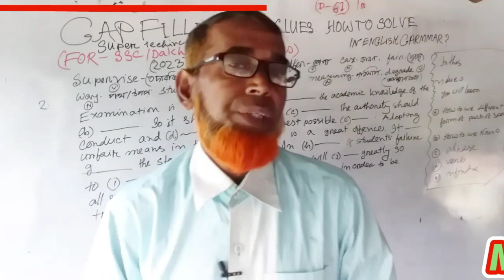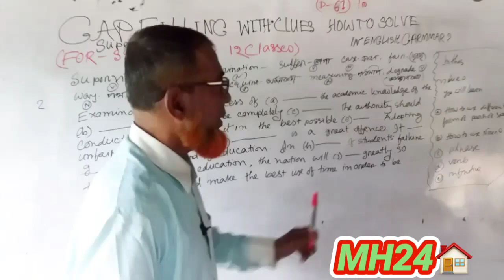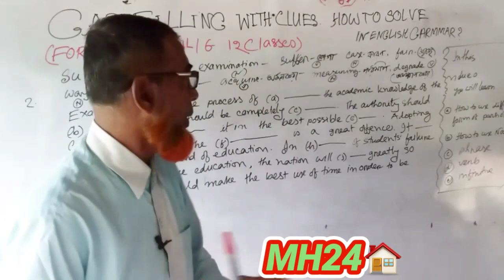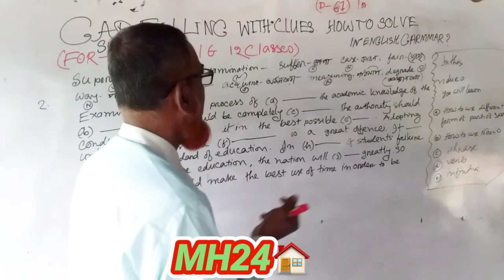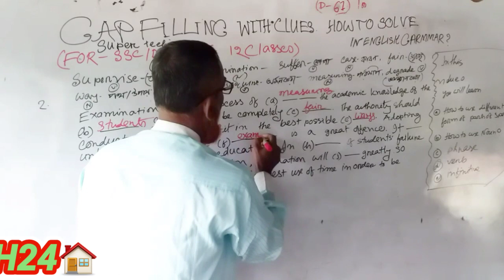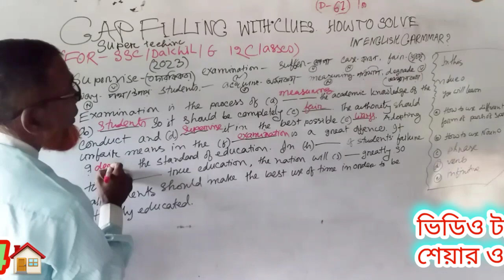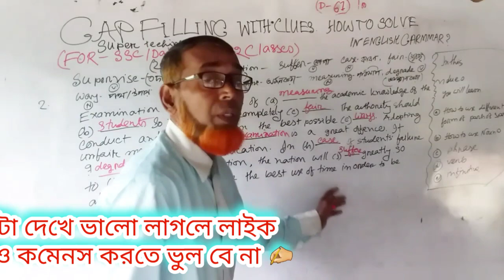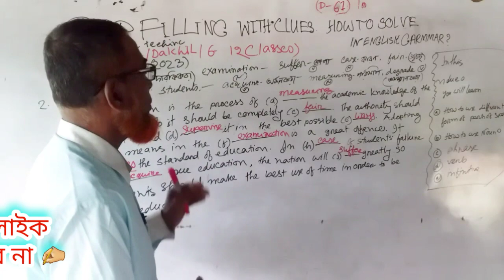Gap Filling Super Technic.How To Use.|জানতেClick Fast.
Gap Filling With Clues.  How To Use.||Master House 24||SSC,HSC.জানতেClick Fast.
Hi,do you want to learn gap filling super technic with clues and how to solve in english grammar or rules of using gap filling super tricks in bangla tutorial so easily from this video?  Here you wll be able to learn how to use  different forms of part of speech as noun, verb, phrase and how to use  infinitive in  the blanks for ssc Dakhil, 6-12classes. এ ভিডিও তে আলোচনা করা হয়েছে কিভাবেgap fillin useকরতে হয়  in english 1st paper @ 2nd paper for any competitive exams. যদি সম্পুর্ন ভিডিও দেখ তাহলে gap filling /fill in the blanks নিয়ে আর কোন ভয় থাকবে না   ১০০% granted. ভিডিও টা ভালো লাগলে লাইক শেয়ার ও কমেনস করতে ভুলবে না।  আর নিয়মিত ভিডিও পেতে চাইলে কি করা উচিত Think fast and watch quickly.

Tag✍️

Hi my dear lovely viewers, you can also visit our media links to get information by joining 👎

Grammar Filling InThe Blanks Practice Question
Fill In The Blanks Class 6-12 Classes
Gap Filling Activists  In English Grammar

Hi my dear  lovely guys, you can also watc others video links to get more information ✍️

1✍️

Master House playlists সকল ভিডিও দেখতে চাও তাহলে click fast

2✍️
Changing  Sentences বিষয় জানতে চাইলে এখনই    Watch quickly 🤔

3✍️Right Form of verbs A-Z জানতপ click fast ⏰

Searchable key tool 👎

gap filling super technic with clues in english
gap fill technical analysis
gap filling with clues for class 9how to use gap filling super technic in english grammar,english grammar

ভিডিও টা ভালো লাগলে লাইক,শেয়ার ও কমেনস করতে ভুলবে না। সঙ্গে থাকা জন্য অনেক অনেক ধন্যবাদ 💚♥️💚